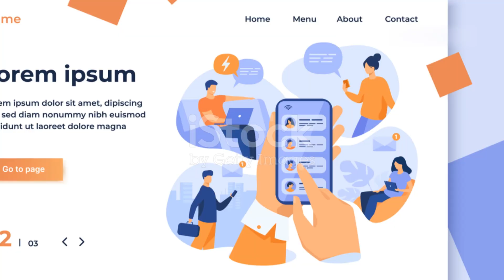When Pop Culture Collided: The Jackson-Presley Marriage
1994 – Celebrity Marriage: Lisa Marie Presley, daughter of Elvis Presley, married pop superstar Michael Jackson. Their marriage was highly publicized, but they divorced after four years